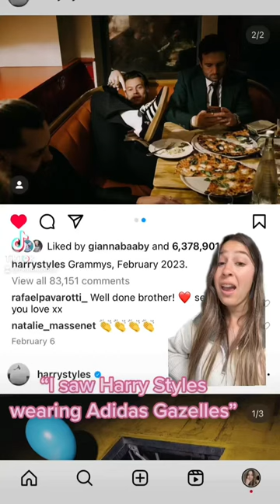Harry is my fashion icon